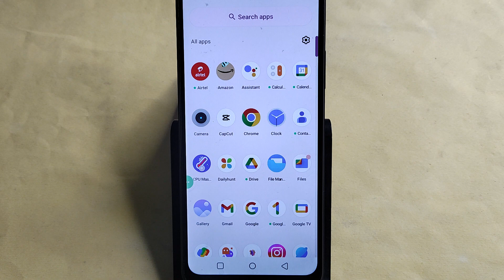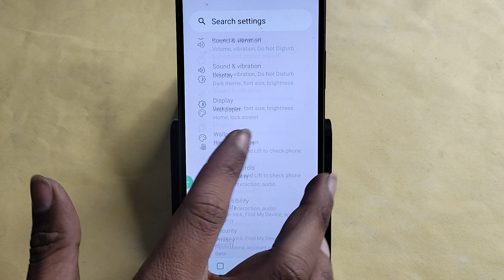Realme C67 5G Hotspot problem solve kaise kare,How to fix Hotspot problem in Realme C67 5G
Best powerful CPU under 10k

60-Inch Tripod with Bag

7 Socket 6A Extension Board